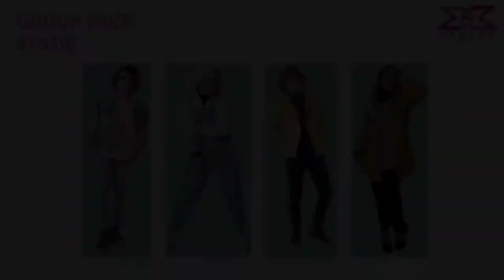SEE YOU IN A BETTER LIFE - X FACTOR INDONESIA 2021 || GOOD LUCK UNTUK ALVIN DAN ALLAN DI GALASHOW 8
Berikut ini adalah masa-masa indah Pride Static mengikuti tahapan audisi Judging Day Batch 4 bersama teman-teman kami yang lain, walau kami belum berhasil lolos tahun ini semoga tetap ada jalan terbaik bagi kami di moment lainnya. Amin.

Cast:
Bella Scream
Koko Michele
Tristful (cece Amel, Axcel, Ade)
Joan Alan
Balqis Mini Me
Juju
Alvin Antat
Rifki 25 Juta
Sella
Agan Mr. HeadBox
Adek Gangan
Babeh Herman
Miss Ida
Kezia
Nada Mini Me
Aya Unicorn
Vista Rocker

Tanpa mengurangi rasa hormat dan rasa sayang kami, Untuk Teman-teman yang belum sempat tersebut di description ini bisa bantu konfirmasi ya via DM Instagram atau Chat WA, hehe saya mohon maaf karena kadang lebih cepat hafal wajah daripada nama. i love you all guys